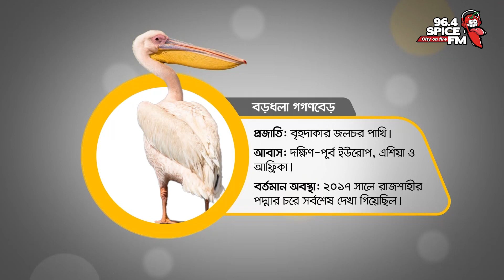দেশের আকাশ থেকে হারিয়ে গেল যে পাখি গুলো | BANGLADESHI BIRDS | Spice FM